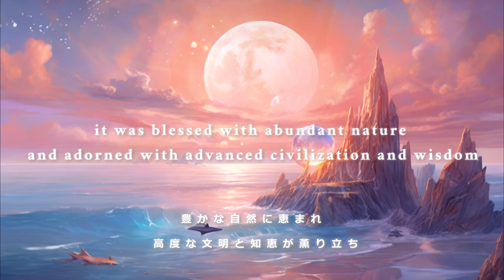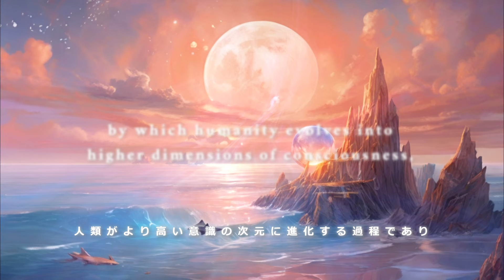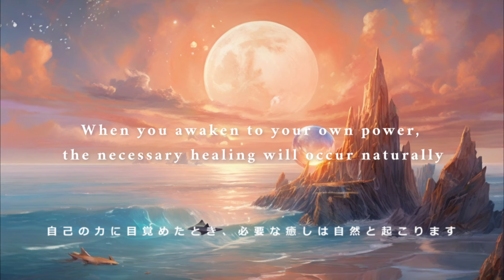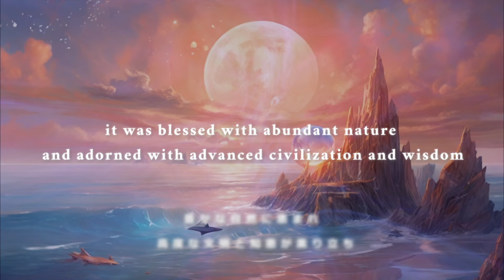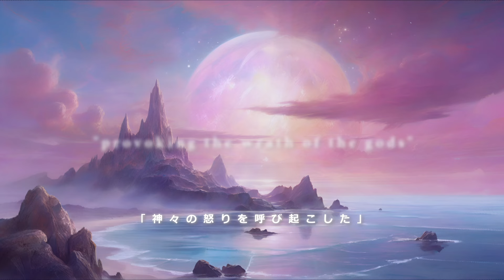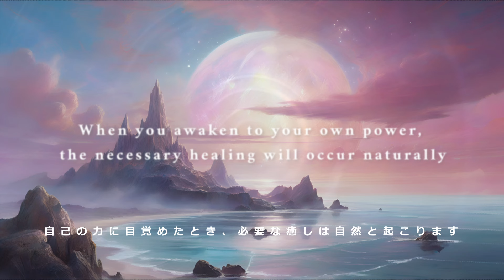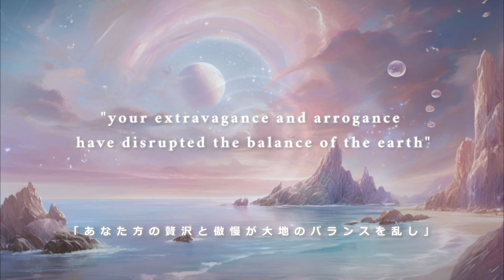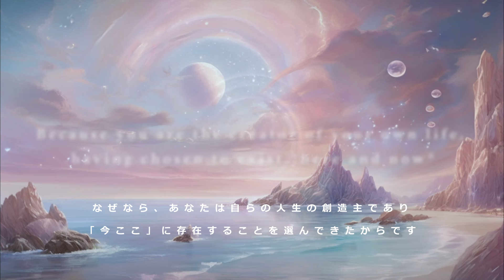レムリアの波動に繋がり松果体を活性する音楽・愛と調和の５次元領域に繋がるレムリアンヒーリング / 432Hz ソルフェジオ周波数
《レムリアンヒーリング》

レムリアの波動領域に繋がり、レムリア時代の記憶を呼び起こします。松果体が活性化され、太古の叡智と繋がる音色です。

高波動の周波数と繋がり、必要な気づきを受け取れるよう、たくさんのサポートを得て制作いたしました。瞑想や波動調整、リラクゼーション用に流していただくだけで、不要なエネルギーが浄化され、解放されてゆきます。

レムリアの波動領域に繋がる音がちりばめられており、松果体・第６感の活性化をサポートします。

レムリアの波動は地球のあらゆるものと共鳴します。クリスタルとも深く関わり、心身のみならず、空間や物質、チャクラを調整し、必要な気づきを促します。

レムリアの波動は非常に優しい浄化力を持っています。天然石や記憶までも優しく浄化してくれます。長時間流すだけで、意識に深く作用しますので、睡眠や作業中、ただただ聞き流してみてください。

✰⋆｡:ﾟ✰⋆｡:ﾟ✰⋆｡:ﾟ✰⋆｡:ﾟ✰⋆｡:ﾟ✰⋆｡:ﾟ✰⋆｡:ﾟ✰⋆｡:ﾟ✰⋆｡:ﾟ✰⋆｡:ﾟ✰⋆｡:ﾟ

Aqua Nina では、アンダラクリスタルやヒーリングストーンを用いた一点物のジュエリーを展開しています
ヒーリングジュエリーはこちらをご覧ください♪

✰⋆｡:ﾟ✰⋆｡:ﾟ✰⋆｡:ﾟ✰⋆｡:ﾟ✰⋆｡:ﾟ

女神性を開花させ、新レムリアの時代に幸せに生きるための交流サロン、オープンしました♪
毎月、ソルフェジオ周波数のオリジナル音楽にて、現実創造のための誘導瞑想を開催しています。
他、ヒーリングジュエリーのサロン価格でのご提供、チャネリング練習会、カードリーディング練習会など、数秘術のNoniさん、龍神チャネラーのKaoriさんと共に、毎月様々な企画をしている、豪華なサロンです＾＾
これからの新レムリアの時代を一緒に生きていく仲間と繋がるためのオンラインサロン。
レムリアンソウルメンバー募集しています♪ぜひ遊びに来てくださいね＾＾

✰⋆｡:ﾟ✰⋆｡:ﾟ✰⋆｡:ﾟ✰⋆｡:ﾟ✰⋆｡:ﾟ✰⋆｡:ﾟ

《432Hz 深い癒しの周波数》

432 Hzは、もともと今の基準となっている440Hzのチューニング以前の標準の周波数でした。この周波数は、私たちの体により馴染み、また様々なネガティブ周波数をクリーニングする優れたチューニングと言われています。

ソルフェジオ周波数を含む音楽は、心身をリラックスした状態に導く副交感神経を優位にし、脳波が下がり、自然治癒力を高め深い眠りが得やすくなる音楽療法的な効果があります。

活性化の周波数432Hzのバイノーラルビートがベースに流れています。DNAや潜在意識に深く作用するようにこの音楽は作られています。繰り返し長く聴くことで最大限の効果が期待できますので、普段のリラクゼーション、瞑想、ヨガ、作業、睡眠やスパにお役立てください。

《528Hz 愛の周波数》

奇跡の周波数ともいわれ、DNAや細胞を修復・リアクティベート（再活性化）します。
また基盤である第一チャクラとも呼応しています。

特にこの「愛の周波数」と呼ばれる528Hzを含む音楽は、心身をリラックスした状態に導く副交感神経を優位にし、脳波が下がり、自然治癒力を高め深い眠りが得やすくなる音楽療法的な効果があります。

奇跡の周波数といわれる528Hzと852Hzのバイノーラルビートがベースに流れています。DNAや潜在意識に深く作用するようにこの音楽は作られています。繰り返し長く聴くことで最大限の効果が期待できますので、普段のリラクゼーション、瞑想、ヨガ、作業、睡眠やスパにお役立てください。

《自然界のあらゆるものは全て、自力で本来の状態に修復する力を備えています》

ヒーリングとは外側からもたらされるものではなく、内側からのみ起こるものです。あなたは生まれつき、細胞・DNA・心と体、全てを本来の素晴らしい状態に戻し、一つ一つのDNA、細胞にプログラミングされた可能性を開花させるパワーを兼ね備えているのです。

この音楽は、あなた自身がそのことを思い出すよう、内側の意識に語りかけます。音楽を聴きながら、リラックスした状態の中、あなたの内側に意識を向けてみてください。

癒しや変容が、外側からもたらされることはありません。全ての変化変容、そして深い癒しは内側からのみ起こります。何かに癒されたと感じた時、それはあなた本来の魂の大いなるパワーであることに気付いてください。

あなたはあなたの心身に関わる全てのことに自由であり、変容させていくことができます。

そのことを思い出したとき、あなたの内側の意識、細胞の一つ一つが本来の働きを取り戻し、活性化してゆきます。癒しとは外から与えられるものではなく、あなたの内側から引き起こされるものなのです。なせならあなたがあなたの人生の創造主であり、今ここに来ることを選んだからです。

あなたが本来のあなたのパワーに目覚めると、あなたの細胞の全てが本来の力を発揮するようになります。どんな不調も、どんな病気も、あなたが本来の魂の状態からずれていることを、教えてくれているだけです。あなたがあなた自身のパワーに目覚めた時、必要な癒しは自然と起こります。

《高次元存在からのサポートで生まれた音楽》

このチャンネルに流れる音楽は、高次元存在・宇宙存在からのサポートを受けて下ろされています。その時々に必要な音や周波数が盛り込まれ、潜在意識に必要な癒しや気付きをもたらすよう、たくさんの存在たちとの共同創造にて制作されています。

この音楽には自然界の音、水の音、風の音、ソルフェジオ周波数、DNAの修復と活性化を促す周波数、あらゆるヒーリングの要素が盛り込まれています。

人生の創造主である一人一人が愛と喜びの波動の中、素晴らしい人生を歩まれますように。

下記はStarSeedChannelとのコラボレーション企画です。併せてご欄ください♪

【公式MV】リラ〜スターシード・ヒーリングジャーニー 　Lyre Starseed Healing Journey

当チャンネルお勧め再生リスト✰⋆｡:ﾟ

インストルメンタル・リラクゼーション（ピアノ・ストリングス・フルート・ハーブ・ネイチャーサウンド・サウンドヒーリング）

インスピレーショナル・スピリチャル・ヒーリング音楽

人間の体は約７割が水で出来ています。その流れを純化し、整える音楽です。催眠療法・音楽療法のエッセンスがたくさんちりばめられているこの音楽は、チャクラの状態を整え、エネルギーの流れを促してゆきます

Awakening Your Soul Music では音楽を通して世界に深い癒しと変容を届ける、ライトワークを展開しています

Awakening Your Soul Music brings deep healing and transformation to the people through music.

Activate Third Eye | Connect with Your Higher Self | Third Eye Meditation | 963Hz Meditation Deep Sleep Music | Connect with Your Spiritual Guide | Activate Higher Self & Intuition | 963Hz Third Eye Meditation Music has been composed with Binaural Beat Frequency of 963Hz. It can be used as Third Eye Meditation, Relaxing BGM, Clearing the Chakra, raise your immune system.